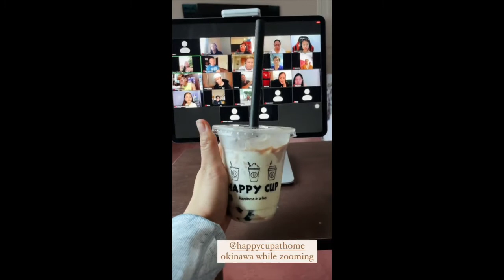ALEX GONZAGA GUMAWA NANG SNACKS PRA KAY DADDY BONOY AT MOMMY PINTY !!